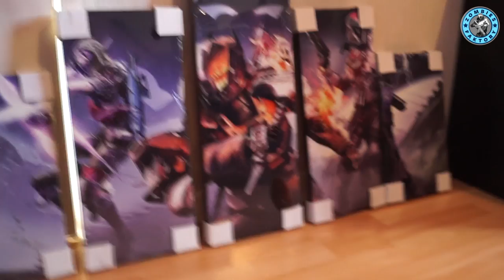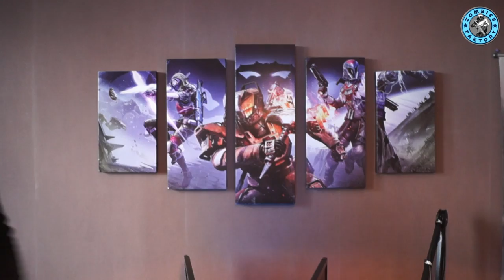[UNBOXING] ON A RECU NOS TABLEAUX DESTINY !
♡ Open Me ♡

★ Enjoy, Life Is Just A Game ! ★